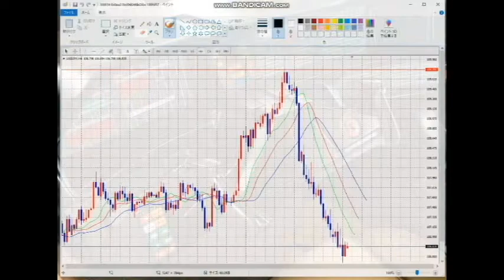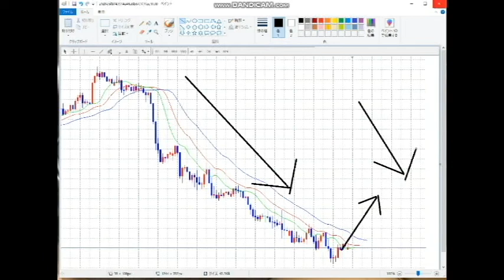【FX】第四波にも挑戦！